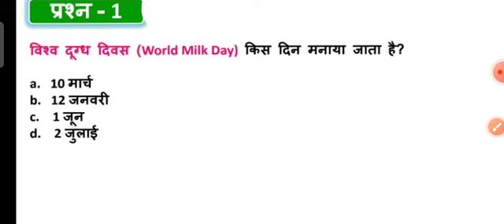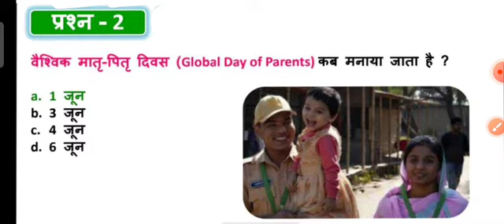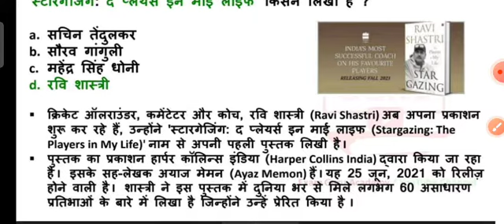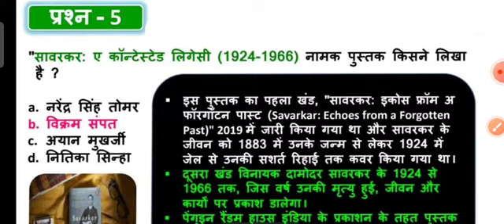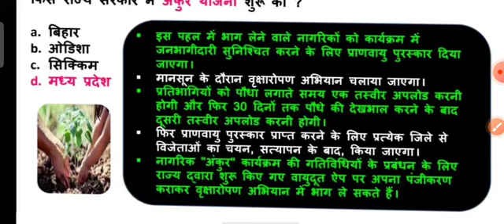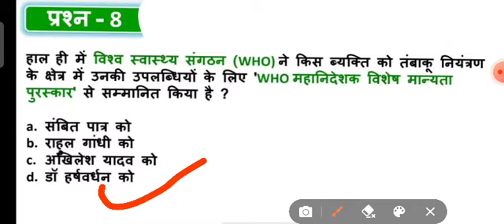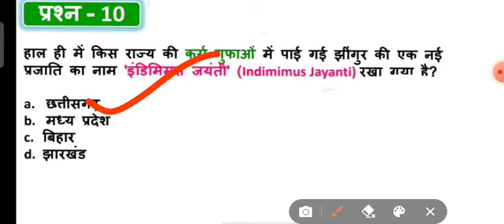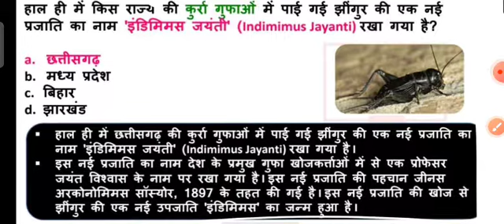2 June 2021 current affairs | Daily current affairs | current affairs by ayushi mam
2 June 2021 current affairs | Daily current affairs | current affairs by ayushi mam